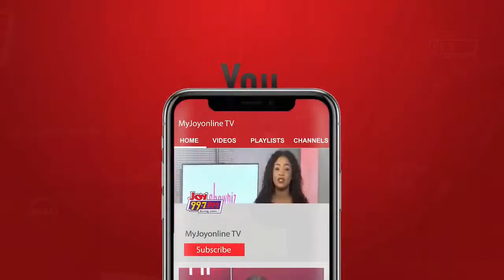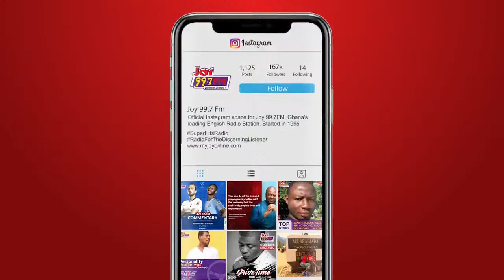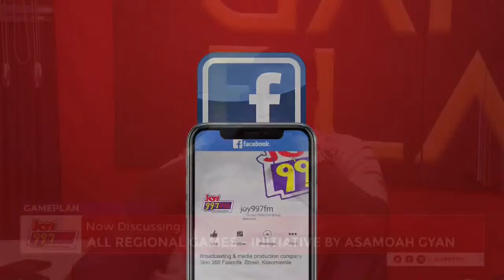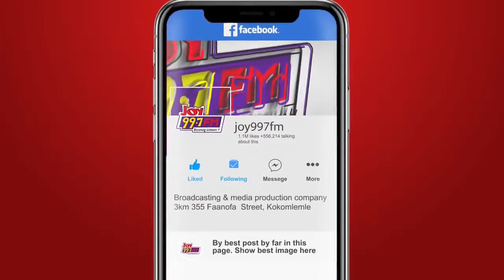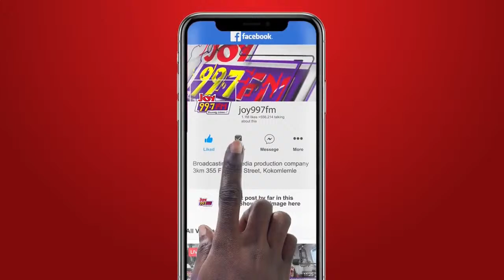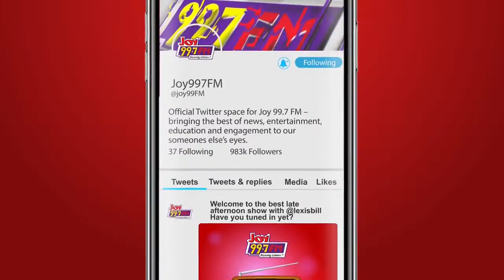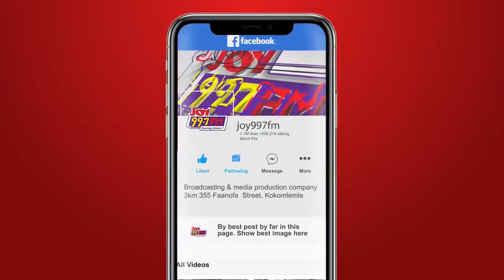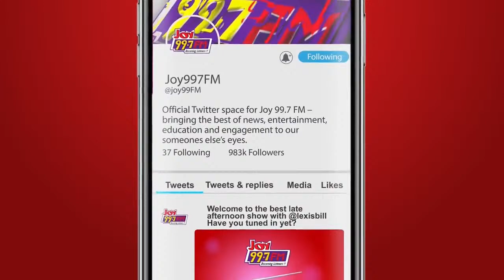Game Plan | Friday, April 12, 2024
Join us for today's edition of Game Plan with Fentuo Tahiru Fentuo, Daniel Koranteng, Atsu Tamakloe, Muftawu Nabila, and Sitso Atsirim Philip.
We’re thrilled to have the Baby Jet himself, Asamoah Gyan, as our special guest.